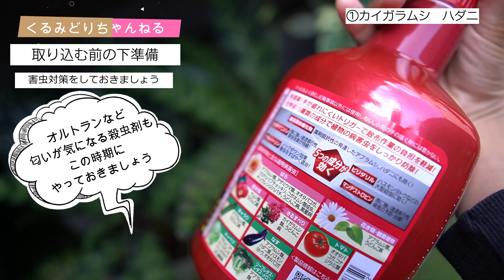【少し肌寒くなってきた今だから知りたい】観葉植物を室内へ取り込むタイミング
そろそろ寒くなってきた今日この頃
観葉植物を屋外で管理している方は
いつ取り込んだら良いのかな？
そんな疑問がわいてくるタイミングかと思います！

今回はその疑問について
お話しさせていただきました
お住まいのご地域の環境と照らし合わせて
参考にしていただければと思います！

＠kurumidorichannel
こちらにて日常レポやってます☝

【動画の注目ポイント】

00:00​​​​​ オープニング
01:12 取り込む目安は“外気温”
05:15 取り込む前の下準備
11:20 環境の変化にも注意
12:20 エンディング

くるちゃんに聞きたいこと
紹介して欲しい＊育て方を知りたい植物
なんでもコメントでお寄せください♪

【あの“モンステラ”のその後レポ】たった2週間でここまで成長しました!!

【大きくなりすぎない！ヒメモンステラ】流木アレンジ仕立てでさらにインテリアとして楽しむ♪

【マルチング材でより植物をおしゃれに仕立てる】化粧砂利＊ココファイバーの正しい使い方

【秋は観葉植物を屋外管理してみよう】秋の屋外管理時のポイント５つ！注意ポイントも合わせて

【モンステラの挿し木＆茎伏せ】一株あれば無限ループで増やせる楽しめる♪

【モンステラの水挿し】モンステラを増やす！フラワーベースを使っておしゃれに水耕栽培❁

【ワンランク上の花瓶たち❁】花を引き立てるフラワーベース＊水耕栽培にも！

【お部屋の明るさ知ってる？】照度計を使って今よりもっと上手に観葉植物を育てよう！

【植え替え前のお悩み解決！】コツを知っていれば植え替えのダメージは減らせる☝

【ウンベラータを上手に育てる3つのコツ】基本とポイントをおさえて綺麗に育て上げる!!

【HOW TO：観葉植物の株分け】カラテアマコヤナを使って実例と共にご紹介

【水苔を使ったエアプランツの鉢アレンジ】土を使わないエアプランツの可愛い飾り方

【初心者はまずここから＊観葉植物の水やり方法】基本と注意したい“水切れ＆根腐れ”

【観葉植物といえばモンステラ!!】基本も育て方も植え替えも！コレひとつで全て解決♪

【日陰でも育ちやすい観葉植物7選】初心者にもオススメな品種をくるちゃんがピックアップ！

【植物好きがとことん楽しむグリーンインテリア】初のルームツアー＊インテリア実例